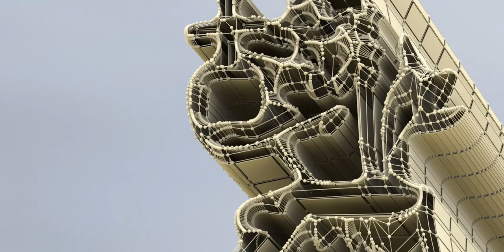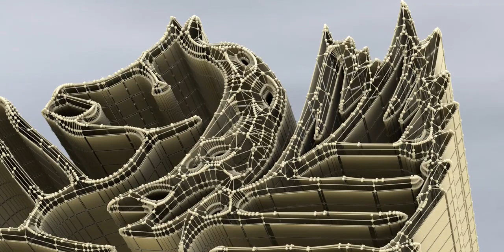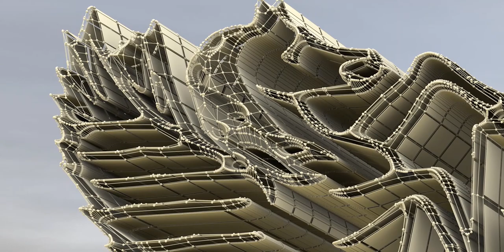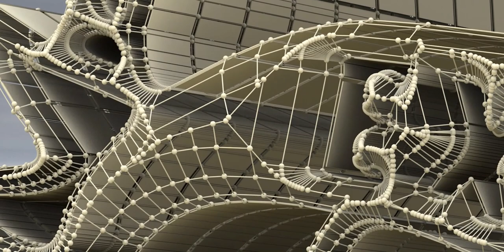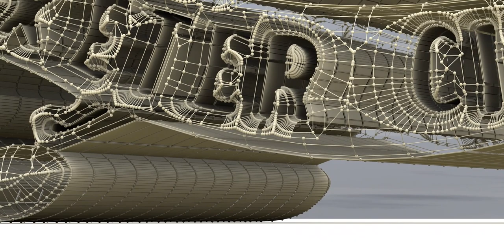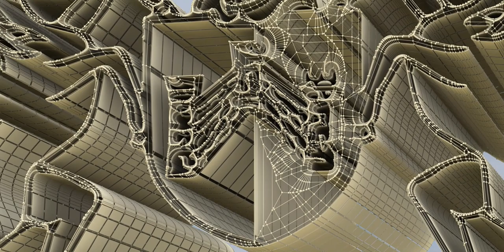How I recreated this English Football Badge using their emblem - See the playlist for many more!